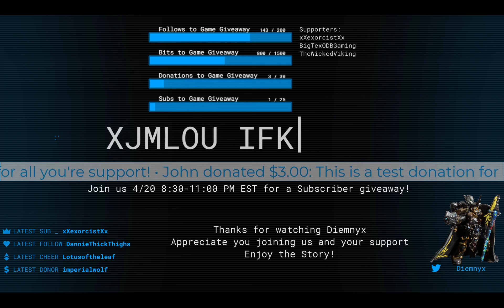Middle Earth: Shadow of War [Talion: Build and Army worthy of Mordor - Epsd 06]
Playthrough of Middle Earth Shadow of War and all DLCs. Enjoy the story of Talion, Eltariel, and Baranor as they deal with the denizens of Mordor.